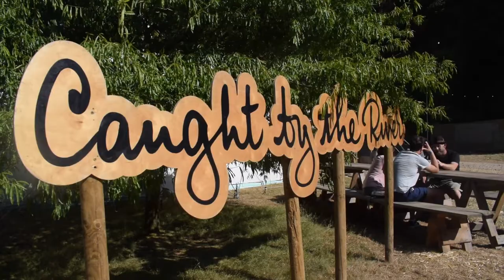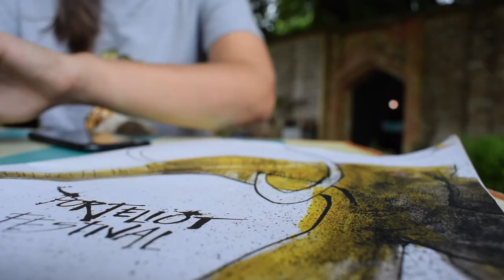Port Elliot 2018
Some clips from Port Elliot festival in Cornwall!